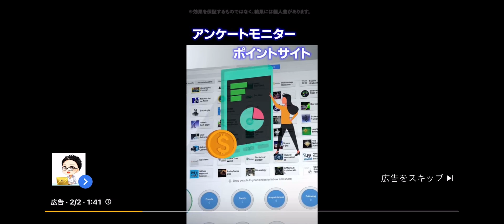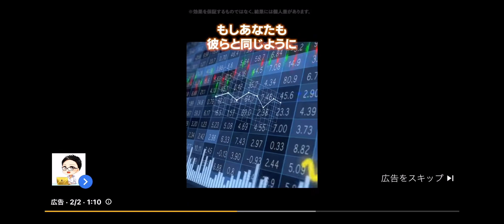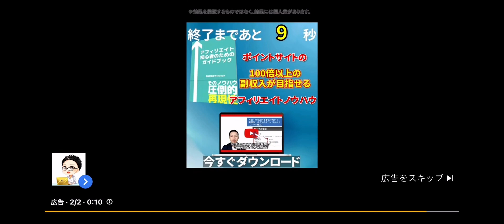アフィリの教科書